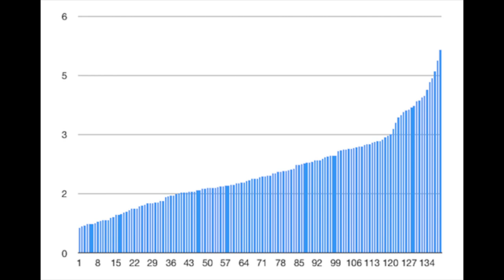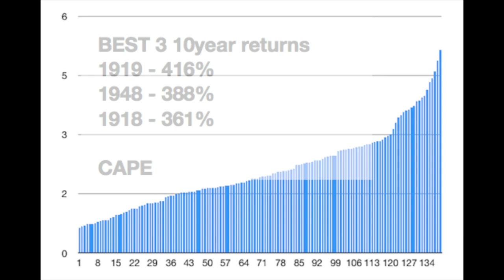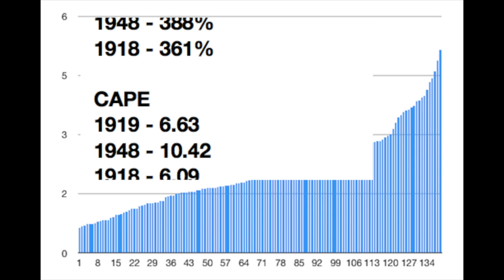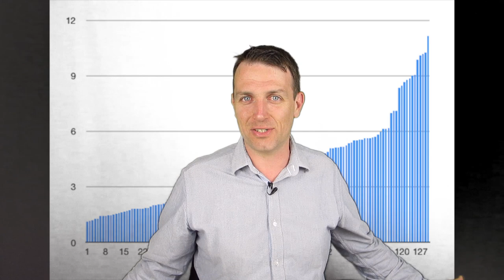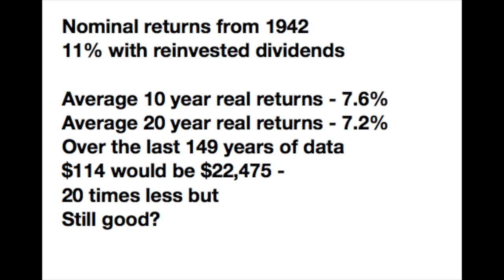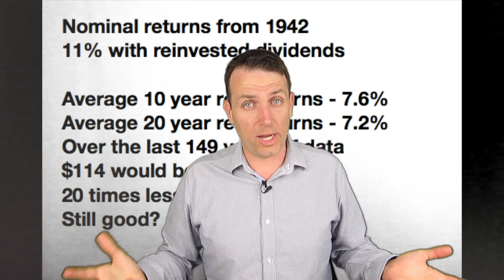WARREN BUFFETT - HOW TO INVEST IN THE STOCK MARKET ?!?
I am also a book author:
Modern Value Investing book:

Buffett recently gave an interview discussing how if he would have invested the first money he had $114.75 in 1942 in the S&P 500 and reinvested the dividends, he would now have $400,000. That is a nice way to sell the stock market to people but I really disagree with Buffett and on what he is selling. Here are my points:

Nobody has a 75 year investment horizon

Buffett’s goal in life was just to accumulate capital and be the best investor in the world, he achieved it but I am sure that isn’t the goal of 99.9% of us. We want our money to work for us so that we can spend the extra money and have a better life or retirement thanks to our investments, 70 years is a bit too much. Therefore, we have to see what are the best risk reward investments for a 20 or even shorter investment horizon. But let’s see how Buffett’s advice to invest in the S&P 500, something he never did, holds over shorter periods of time?

2) Shorter term investing - shorter than 75 years

Let’s look at the distribution of 10 years returns over the last 139 years of S&P 500 available data.